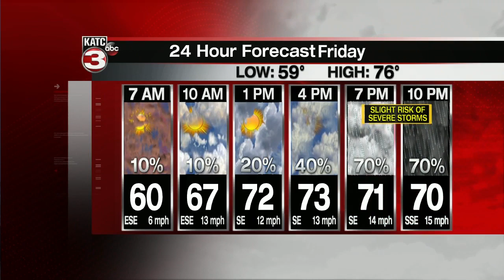ROB'S WEATHER FORECAST PART 2 5PM 4/22/2021